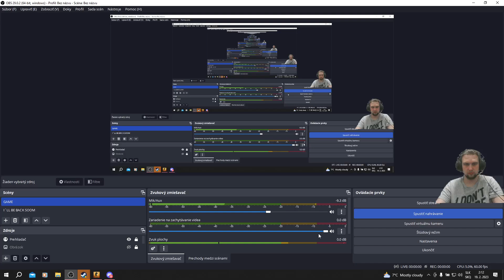CS:GO DUST II 19.2.2023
Avatbot666
              peeeteiis_
              Maelor